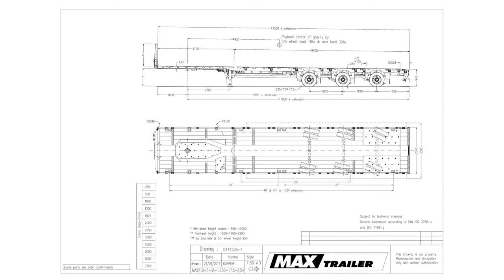MAX Trailer - MAX210 flatbed trailer with hydraulically steered axles & telescopic loading platform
TECHNICAL SPECIFICATIONS:
Extendable flatbed
Hydraulic steering
Air suspension
Hook on device for alu-ramps

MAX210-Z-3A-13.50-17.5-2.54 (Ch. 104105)